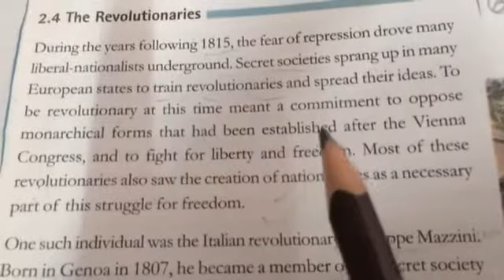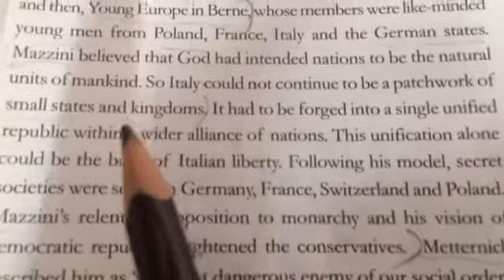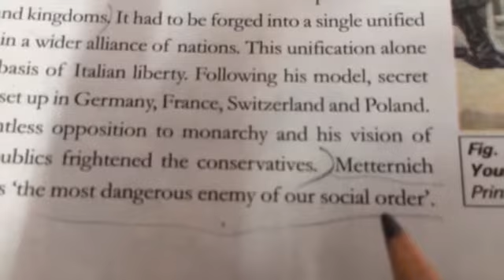Class X social science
Chap 1- Revolutionaries